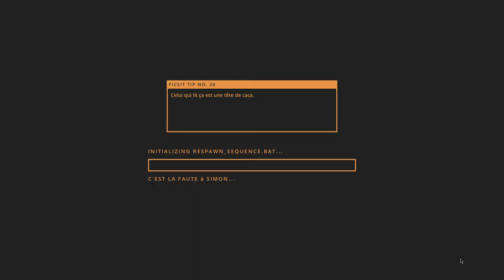Satisfactory - 06 - Préparation du Charbon